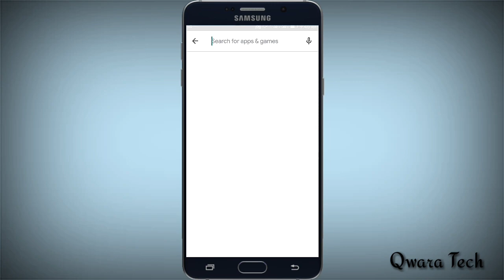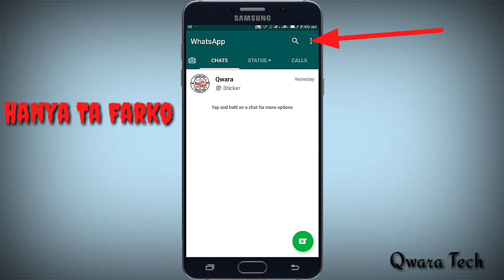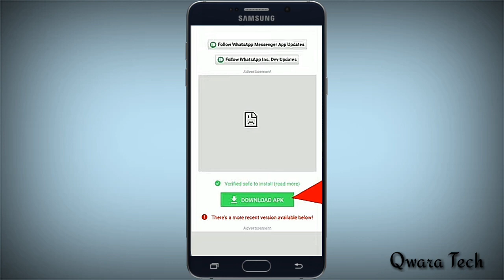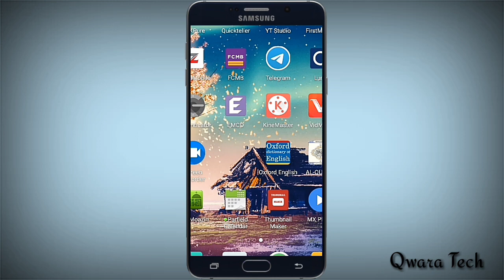Yanda Ake Saka Dark Mode (Ba'ki) A Official/Original WhatsApp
Wannan Bidiyon Zai Nunamuku Yanda Ake Sakawa Official/Original WhatsApp Dark Mode (Ba'ki).